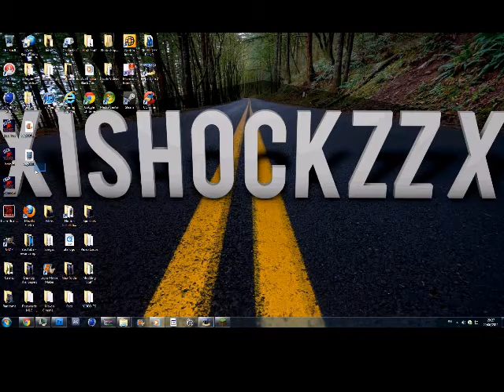Lets Go Minecraft Rollercoaster of Death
My unfinished rollercoaster